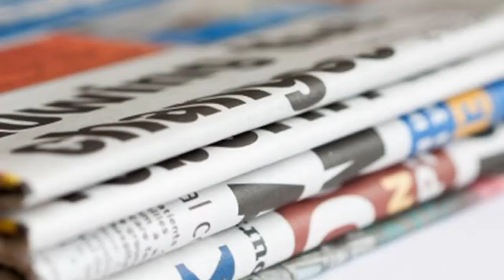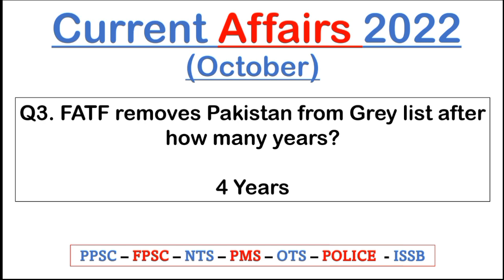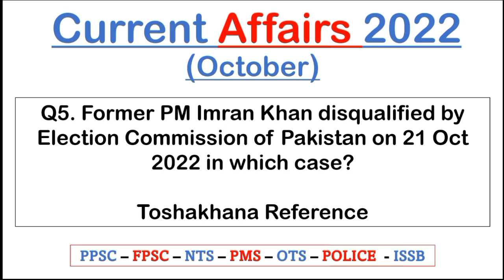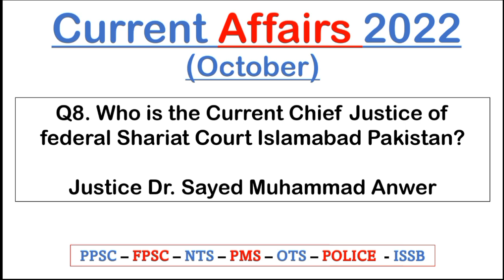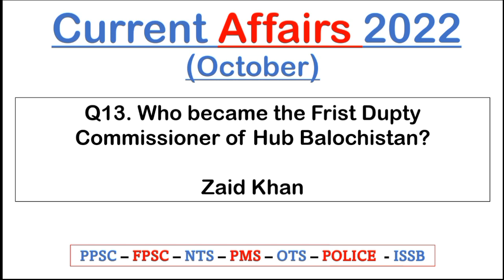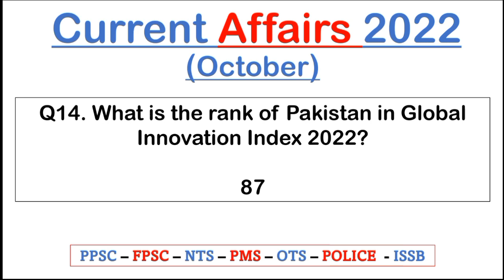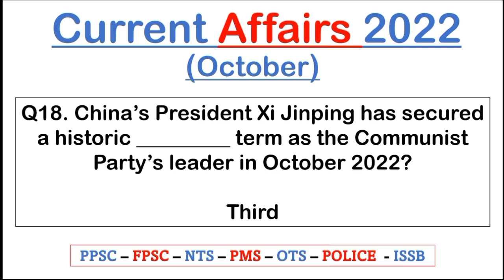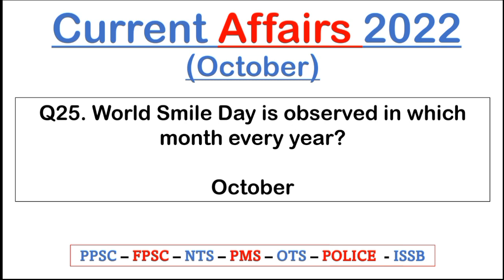Top Current Affairs Month of October 2022 in Urdu (اردو میں) Current Affairs for Ppsc Pts fpsc css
Pakistan current affairs  October 2022 with download link available in pdf. These are the latest breaking news about Pakistan which will be helpful for aspirants in test preparation of current affairs, Pakistan affairs, General knowledge for NTS, PPSC, CSS, FPSC, KPPSC, SPSC, BPSC, AJKPSC, OTS, PTS, and other Govt Jobs, exams & MDCAT, ECAT Entry test preparation.

Join Us!

24 Hours We are available for JazzakAllah